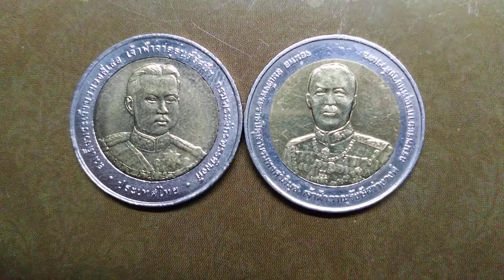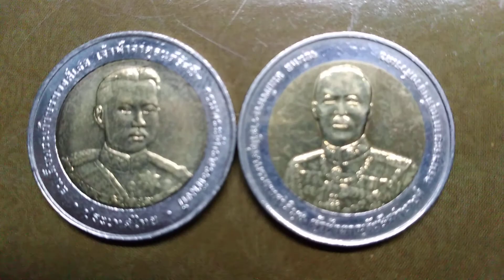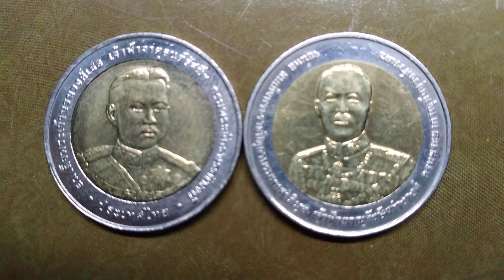เหรียญเจ้าฟ้าสองพระองค์